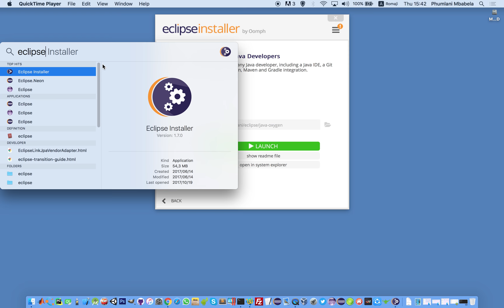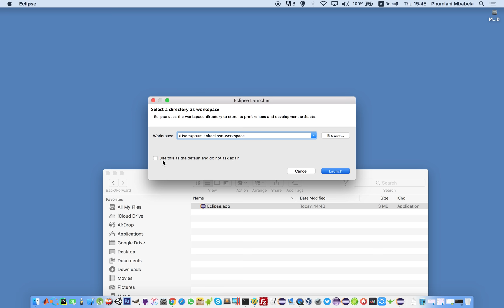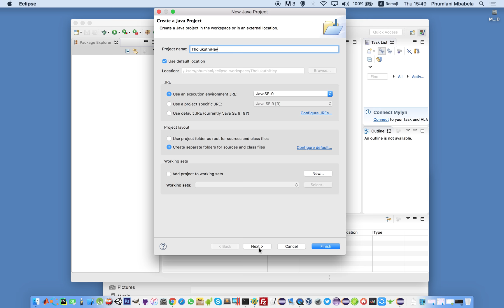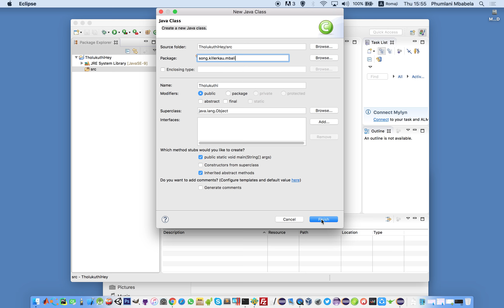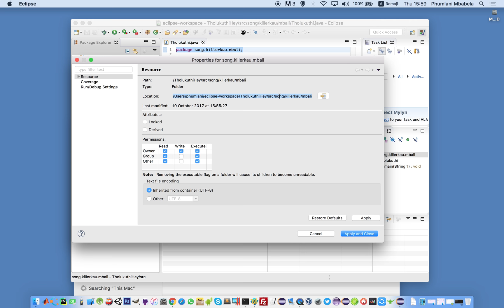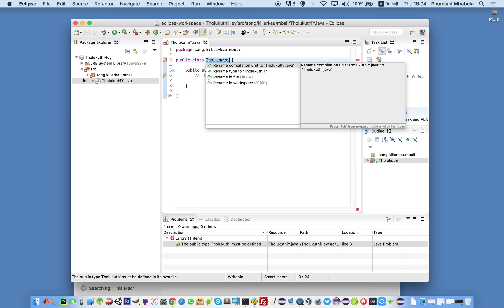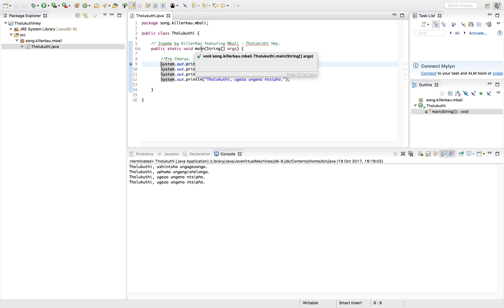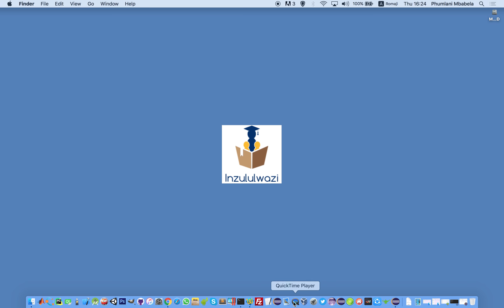3 - Inzululwazi - Java in Xhosa - Exploring Eclipse